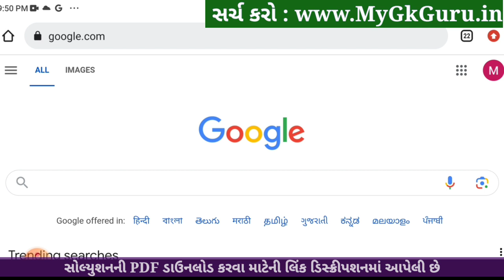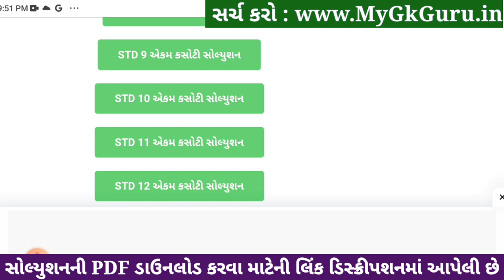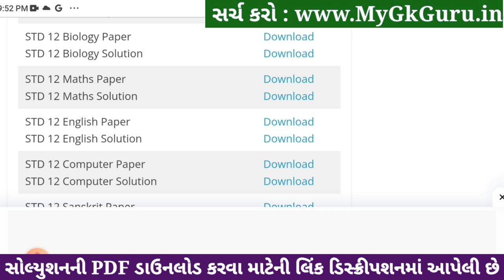Std 12 biology ekam kasoti paper solution december 2023, std 12 biology ekam kasoti solution 2023